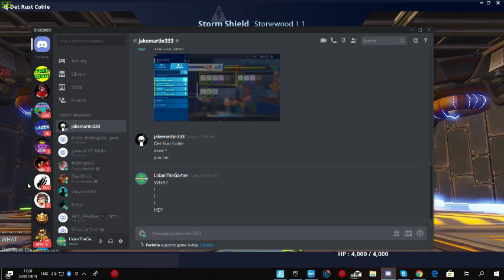WHY DID HE SCAMS ME for 100 qurcks??????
he scams and I need to upload something on my channel
LOL